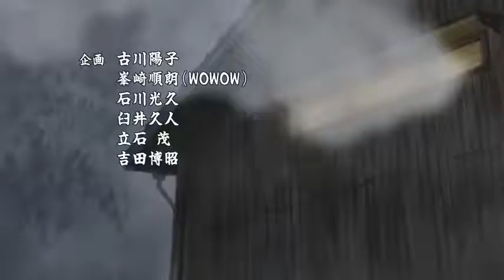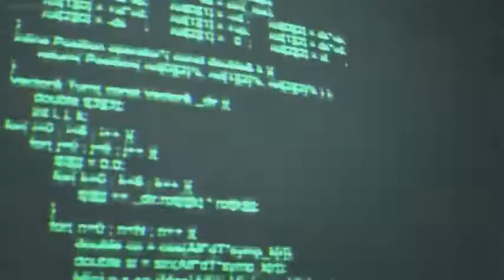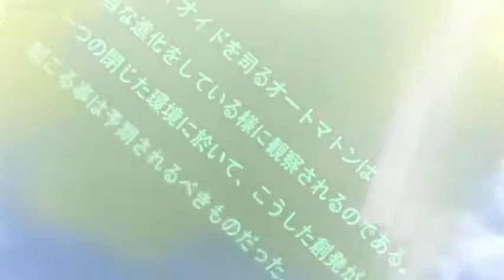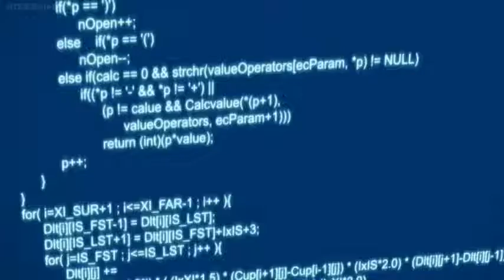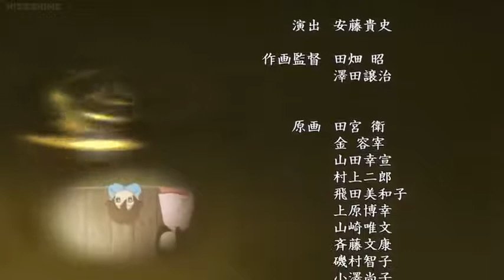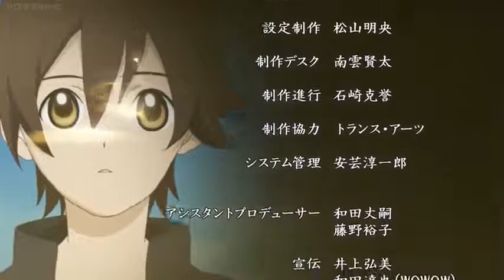Ghost Hound // Season 1 // English Dub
Tarou accompanies Makoto to confront his mother. Masayuki and Michio try to find more information on DBI and its research when Masayuki has another experience and visits the research center